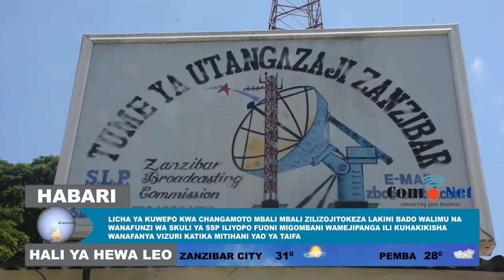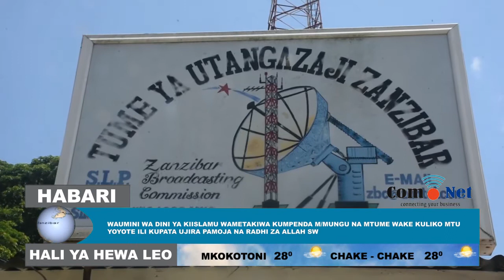KWA KUTOKUFATA MAMBO HAYA UNAWEZA KUSABABISHA KUFUNGIWA KITUO CHAKO.